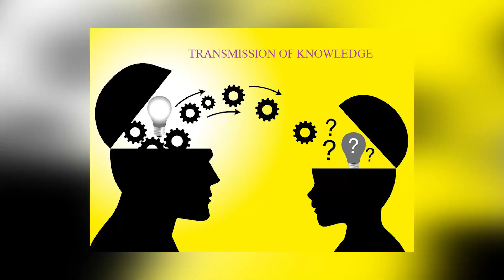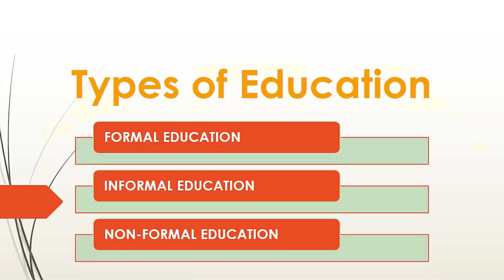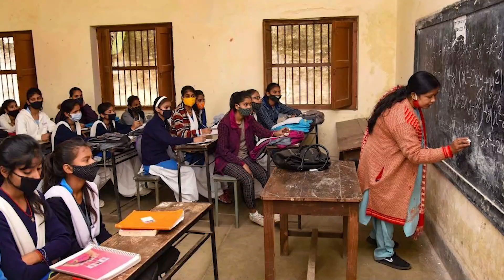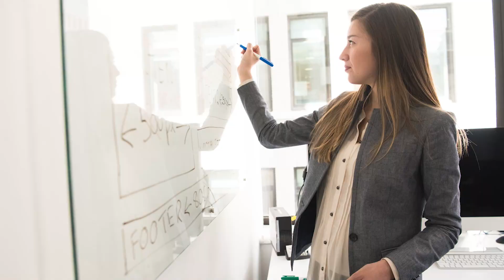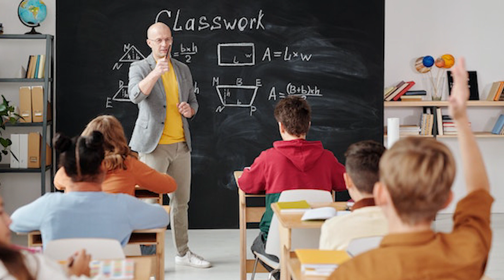DDP 2022 - 2024 - Types of Education: Formal and Informal - 22BE01 & 22BE23 E - CONTENT SXCE